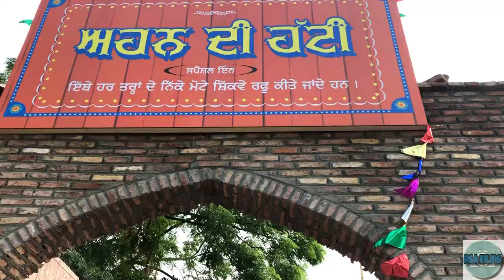Jugni Da Mahiya | BEHIND THE SCENES VLOG | Ahen , Sonia Mann , Gurmoh & Rohit attri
Vlogging Gear -
Regular Camera